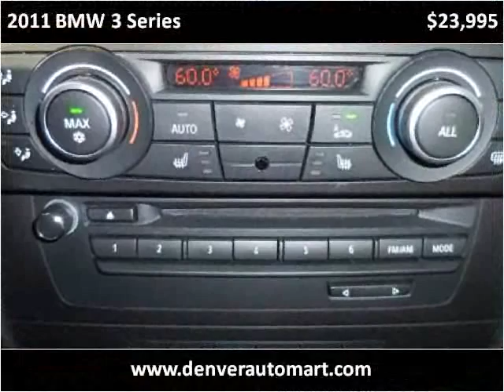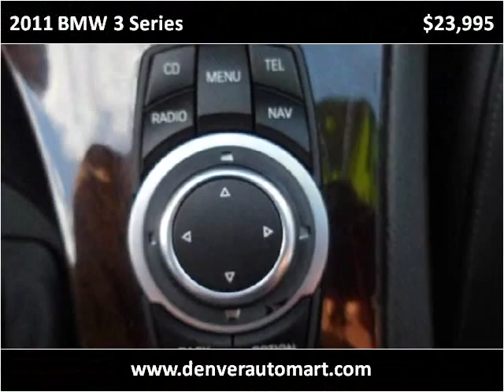2011 BMW 3 Series Used Cars Aurora Colorado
This 2011 BMW 3 Series is available from Auto Mart USA.